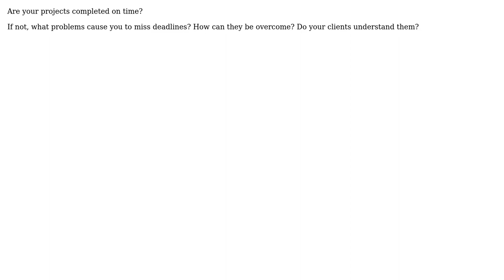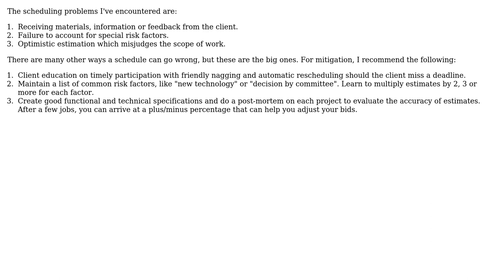Are your projects completed on time or past the deadline? (3 Solutions!!)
Are your projects completed on time or past the deadline?

With thanks & praise to God, and with thanks to the many people who have made this project possible! | Content (except music & images) licensed under CC BY-SA | Music | Images & others | With thanks to user maz3tt user JeffO user guiman user bogeymin user Adam Lear and the Stack Exchange Network Trademarks are property of their respective owners. You are responsible for your own actions.